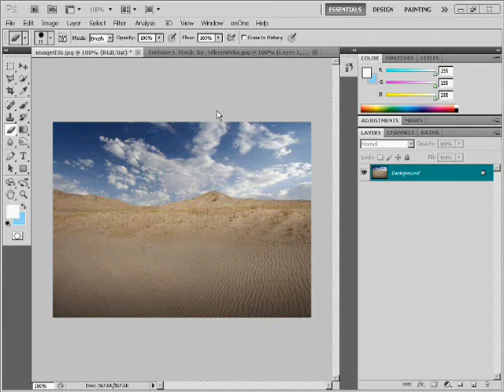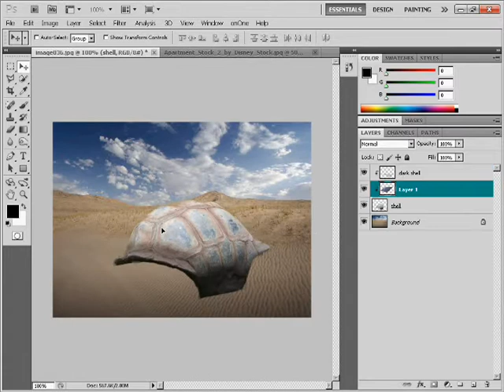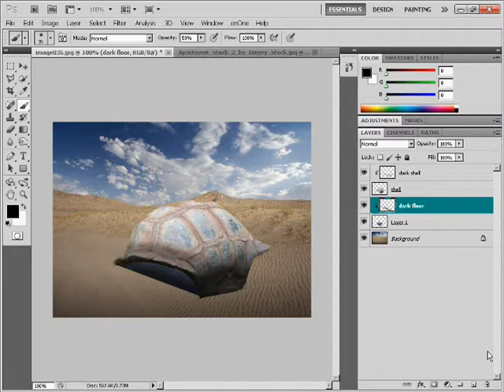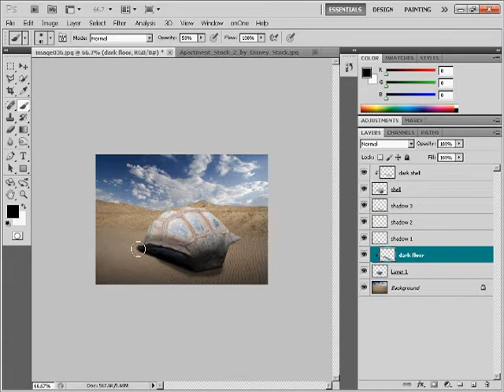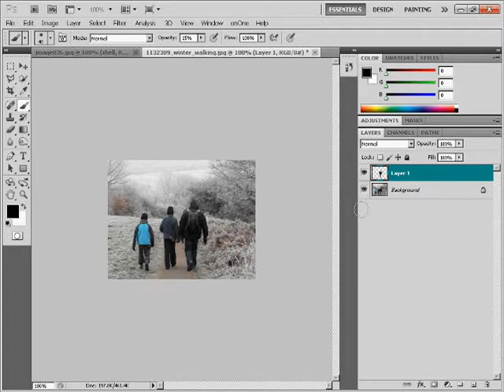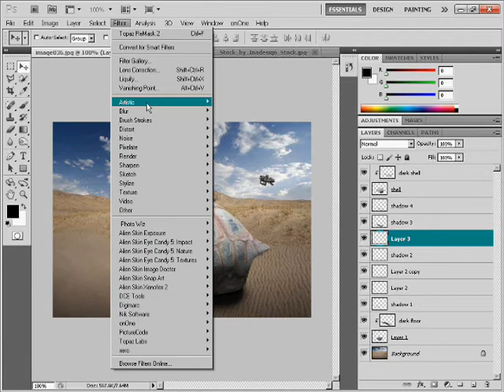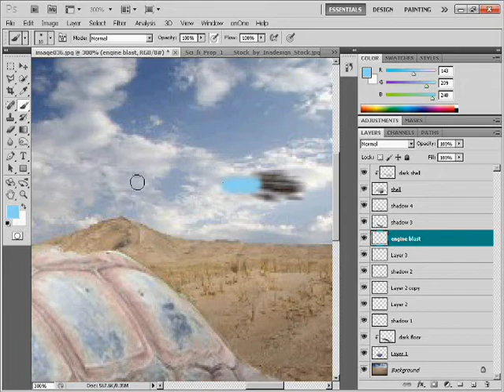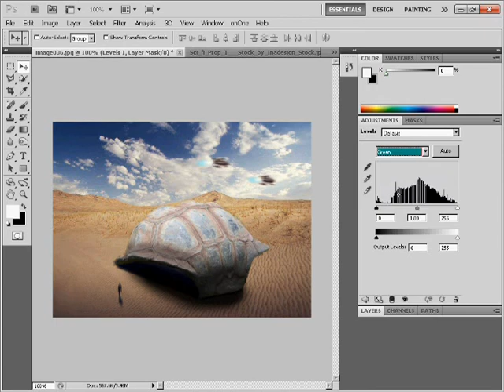Photoshop cs5 Create a Sci-Fi Giant Tortoise Shelter Photo-Manipulation